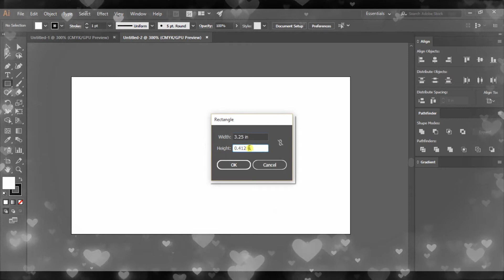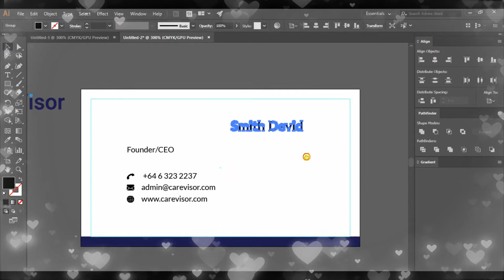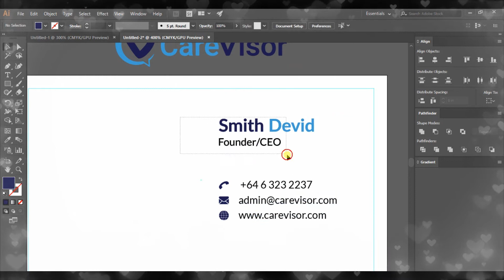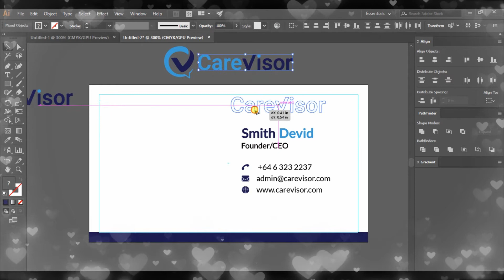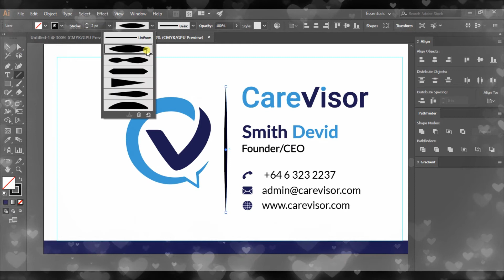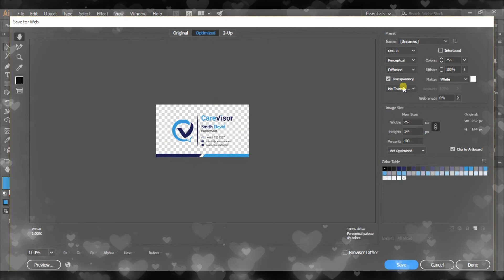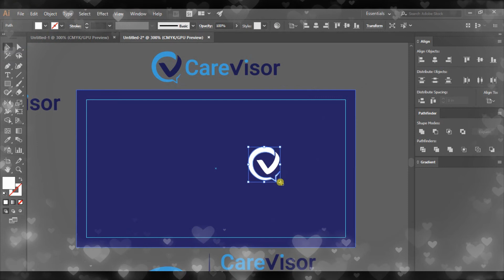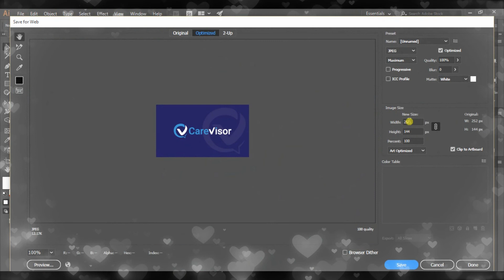How to Create Business Card in Illustrator . Freelancer Ashik